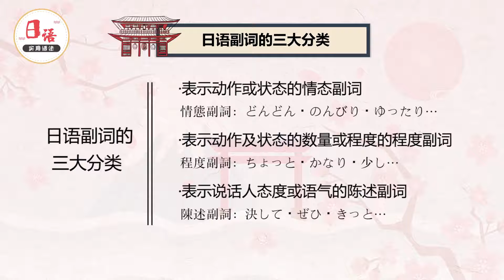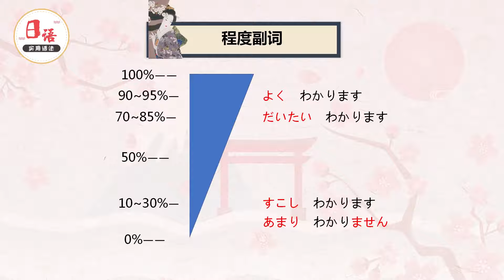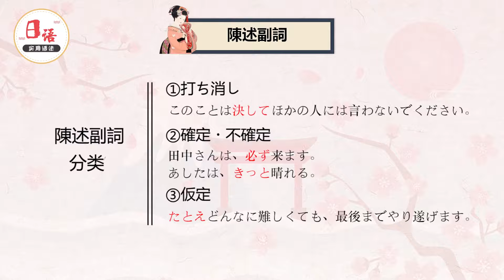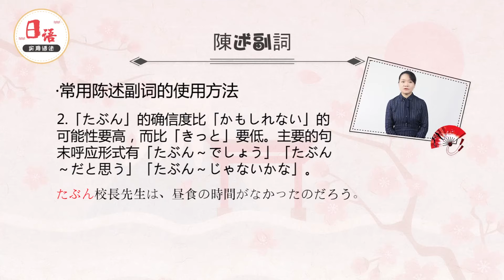日语实用语法 | 1.17.1 副詞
《日语实用语法》课程以最核心的日语语法为基础，结合人际交往中的尊重、诚信等原则，指导学生顺利进行跨文化交际。并传承师范特色，为有意从事日语教育的学习者提供完整清晰的语法教学体系。